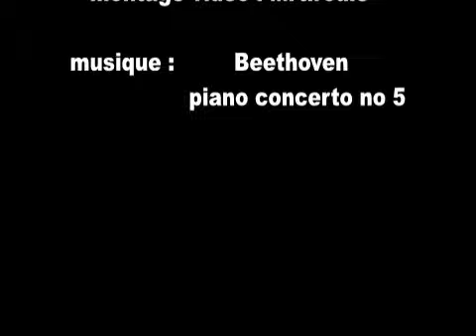port de Montréal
port de Montréal avec un vidéo documentaire a la fin